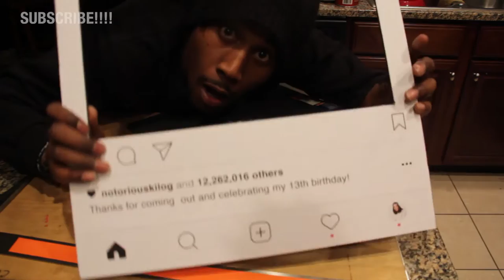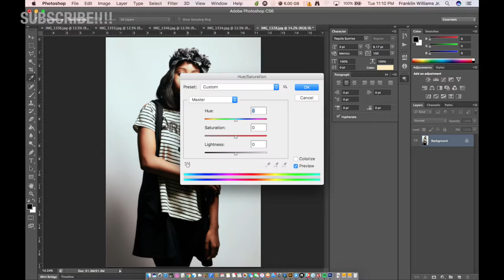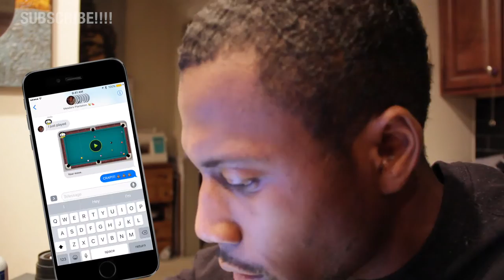This I What Hell Looks Like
YESTARDAY I WAS ON FIRE. LONG AND RUTHLESS DAY THAT LEAD INTO THE MORNING.  THIS MUST BE WHAT HELL LOOKS LIKE.

FOLLOW ME